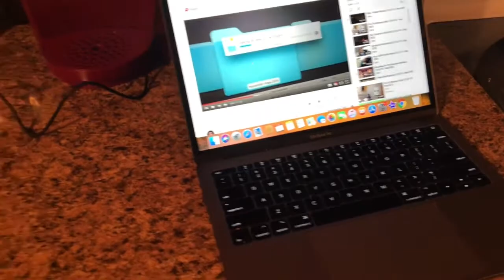Labor Day Weekend 2018